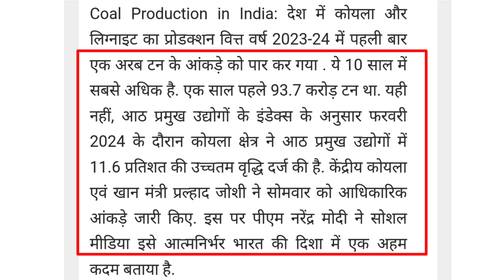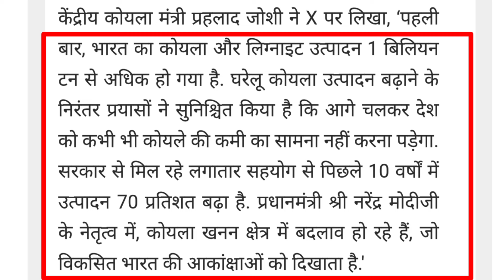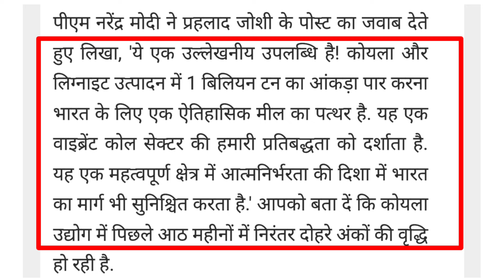India's Coal Production Record Achieved 1 Billion Tonne। भारत में पहली बार 1 BT. कोल उत्पादन।